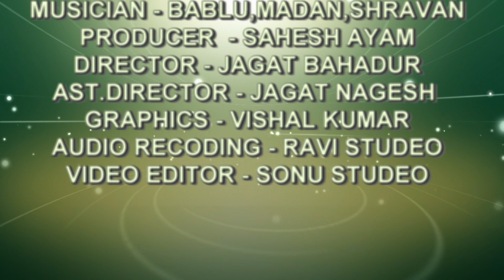Pramila ge .cg nagpuri.Singer- shivalal nagesh.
Album- Nagpuri song
song - Pramila ge
Singer- Shivlal nagesh
७
Lyrics- Shivlal nagesh
Musisician- Bablu Madan Shravan
Producer -Sahesh Ayam
Director- Jagat Bahadur Paikra
Asstt.Director-Jagat nagesh
७७+
Recording- Ravi studio Ambikapur
७++७